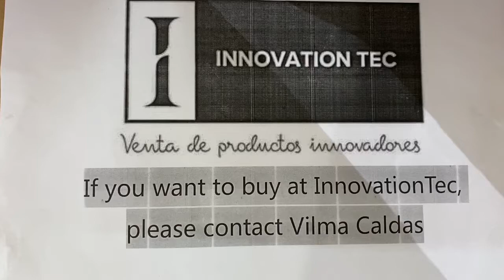Audifono tipo gato